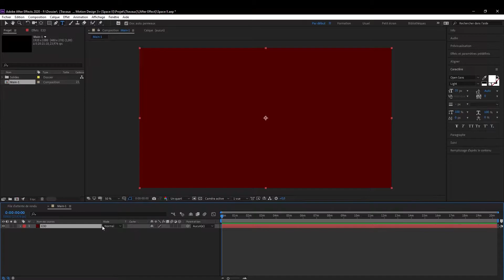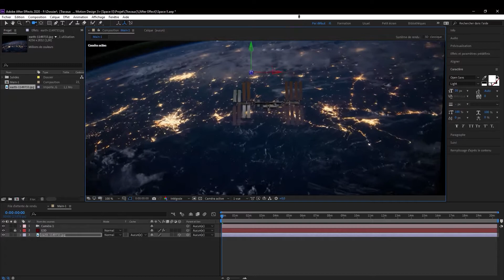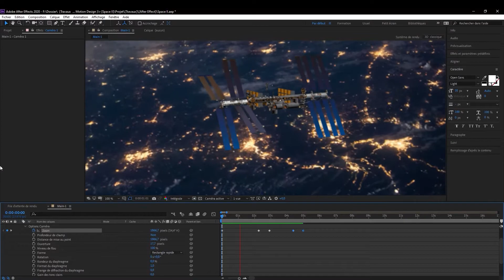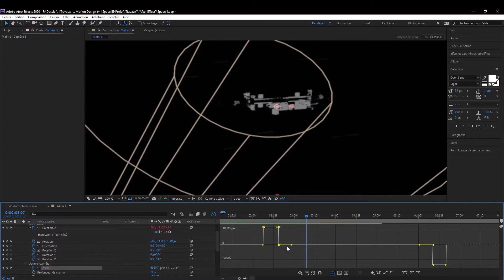After Effects - ISS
Accès direct au rendu : 03:07

Animation réalisée avec After Effects à l'aide d'E3D de VC.
⚠️Cette vidéo n'est pas un tutoriel.

Animation réalisée par : Guillaume Lecaulle